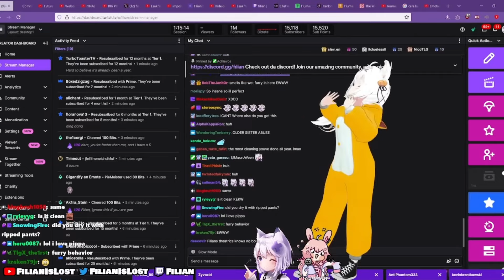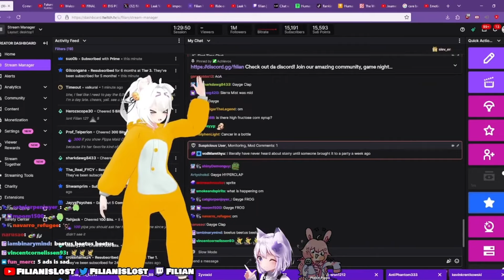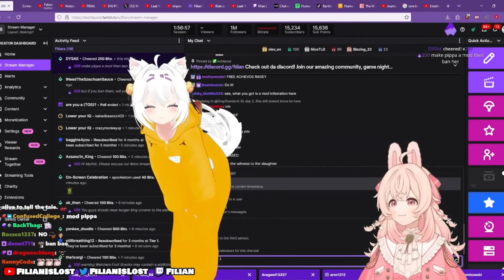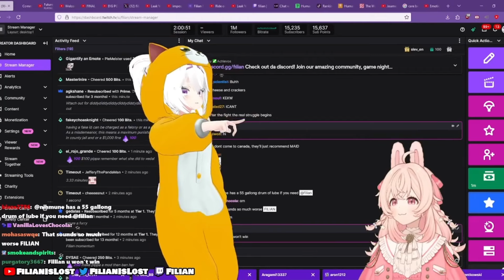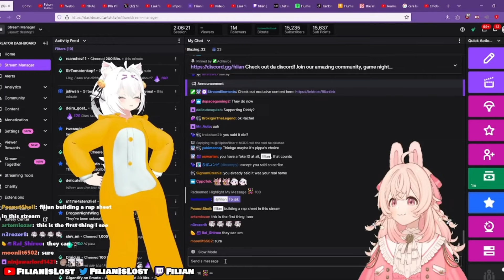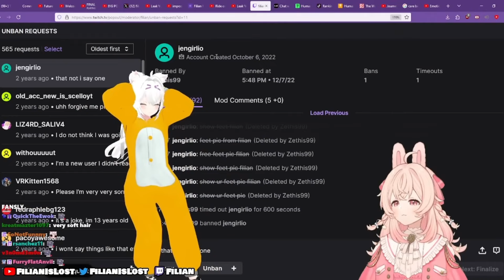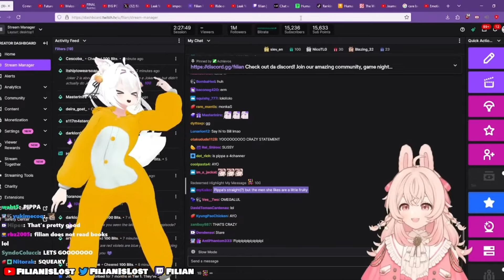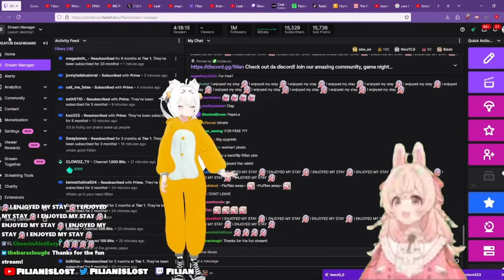Pippa vs Filian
theres not a single braincell between them